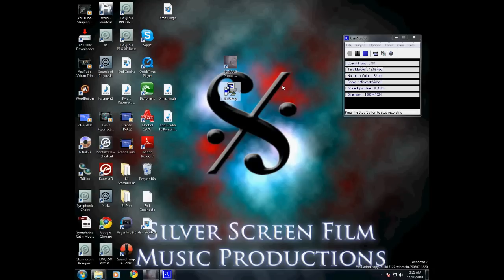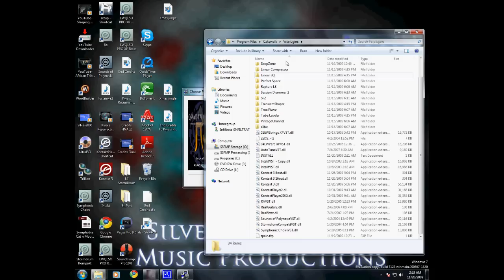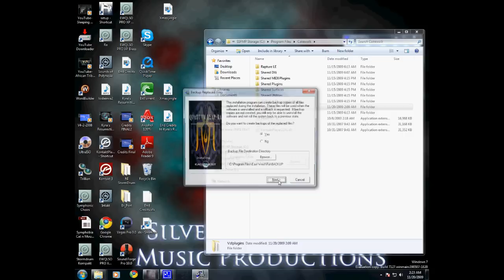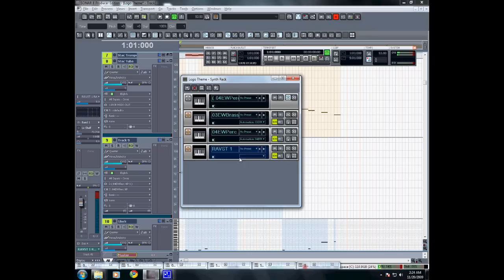Proper loading/install of EWQL VST's within Cakewalk SONAR Tutorial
This video is a quick tutorial covering the questions I have received about how to properly install and load EWQL VST plugins within Cakewalk SONAR.

Also be sure to add me as a friend and become a fan at:

Happy Holidays!